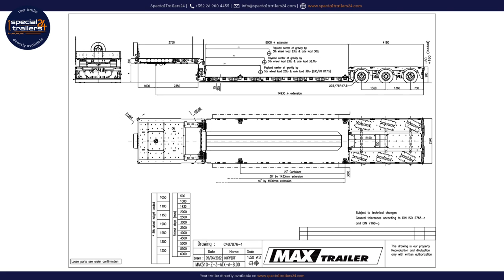Faymonville - MAX510 extendable low loader w/ 3 knuckle-steered axles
TECHNICAL SPECIFICATIONS:
Gooseneck length 3750mm
Lowbed in vessel bridge "SUPER LOW" design 8000mm long
3 axles, hydro-mechanically steered, pneumatic suspension
Width extension possible
Tires 245/70 R 17.5"

MAX510-Z-3-ATX-A-8.00 (Ch. 107130)